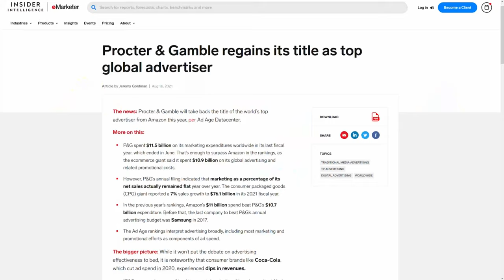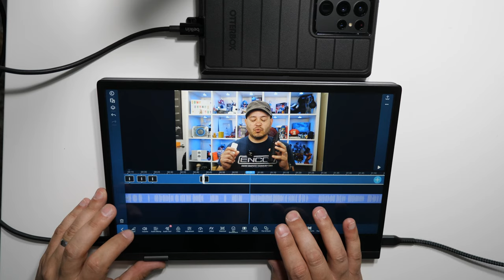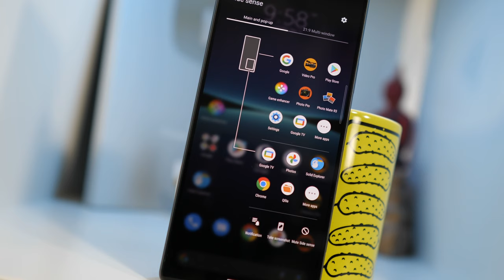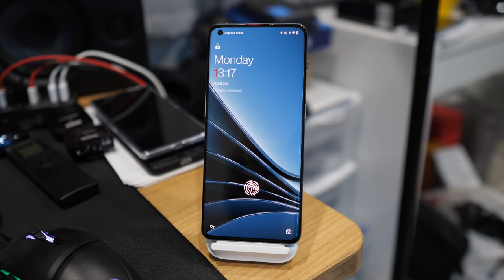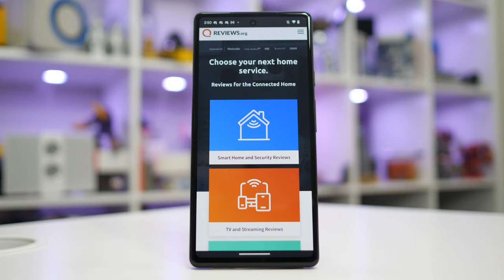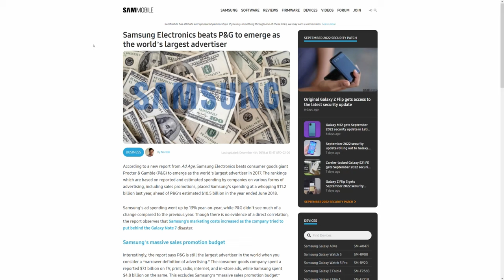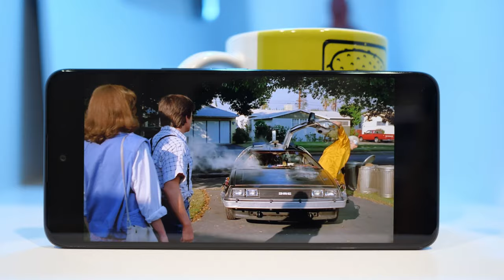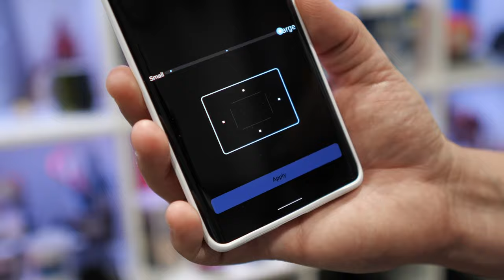Top 5 Smartphones You've Probably NEVER Heard of!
Competition is the name of the game! Sure MOST of the phone news in North America focuses on only TWO phone brands, but we shouldn't forget all the other companies still making GREAT products! Here are five phone options to shop if you're looking for a good deal and something fresh!

0:00 Intro
1:00 Premium isn't "Average"
2:04 TCL
2:47 Sony
4:03 OnePlus
5:19 Motorola
6:37 Google
8:00 Honorable Mentions
10:50 Competition Matters